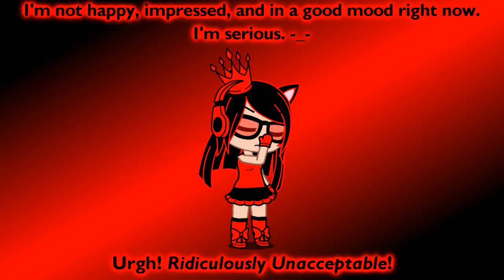I'm not happy, impressed, and in a good mood right now. I'm serious. -_- (Read description below.)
Guys, the reason why I'm not happy, impressed, and in a good mood and I'm serious right now. Do you wanna know why? It's because Evil Aeon (HD) made Barney Error 100 (TSDLAVSBEITG) [Part 51 and 52] too early while @mediaetherealbarneyerrorma532 is still on his main channel's hiatus. They should know that @mediaetherealbarneyerrorma532 is supposed to make Barney Error 100 (TSDLAVSBEITG) [Part 51 and 52] on Vegas Pro, not Evil Aeon (HD). And @mediaetherealbarneyerrorma532/MEBEM759's BE Speech Giving Channel and stuff, if you are watching this, I'm not happy right now because Evil Aeon (HD) made Barney Error 100 (TSDLAVSBEITG) [Part 51 and 52] too early. This is completely impossible and ridiculously unacceptable. -_-

Note: I'm using Esthericheria instead of me.